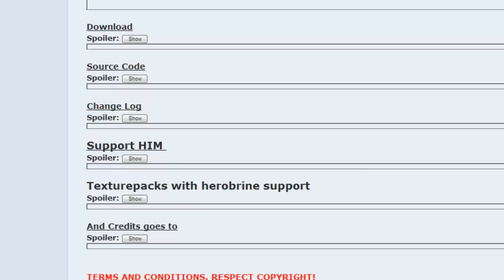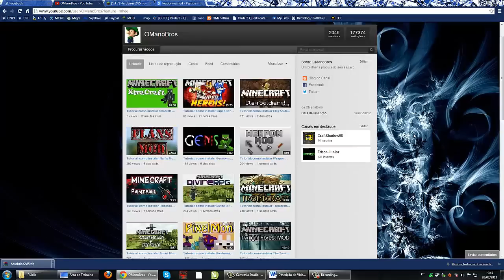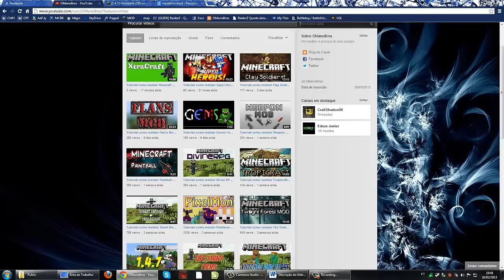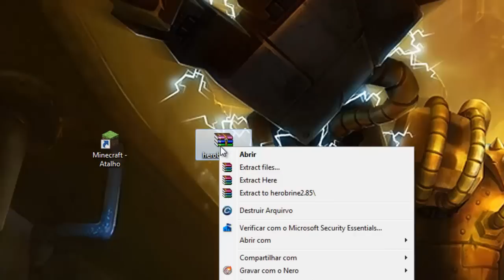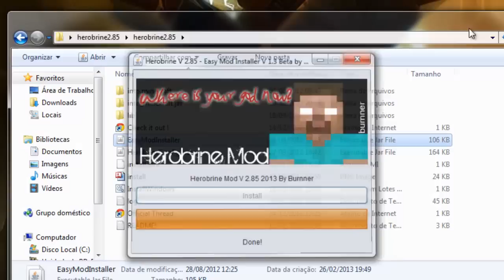Tutorial como instalar Herobrine Mod 1.4.7 SSP + Avisos sobre o futuro do canal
-- CONTATO --

-- SOBRE O MOD - -
O Herobrine maldito está de volta para assombrar sua vida. Não me responsabilizo por cuecas sujas nem ataques do coração.

-- LINKS/DOWNLOADS --
Baixe todos os arquivos clicando no link abaixo

Ou baixe dos sites oficiais listados abaixo
Mod Loader + Audio Mod

-- INSTALAÇÃO --
SP
0º Assista o vídeo;
1º Abra o arquivo .zip do mod e execute o "EasyModInstaller.jar"
2º Bom jogo!

burnner_ (criador do mod)

Abraços!